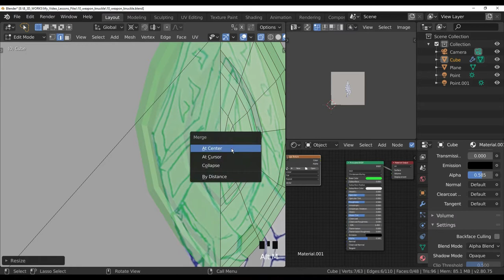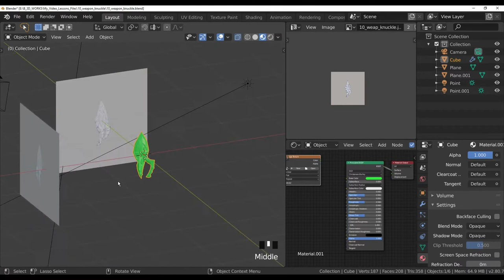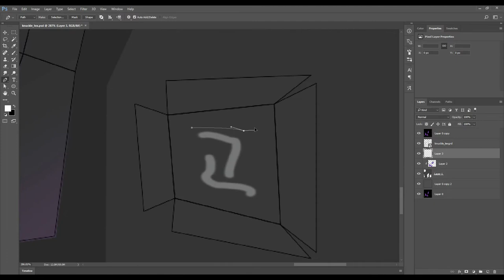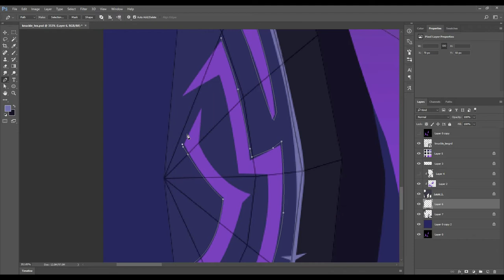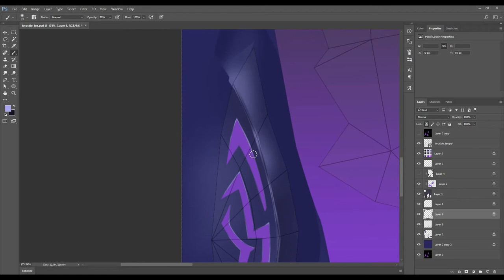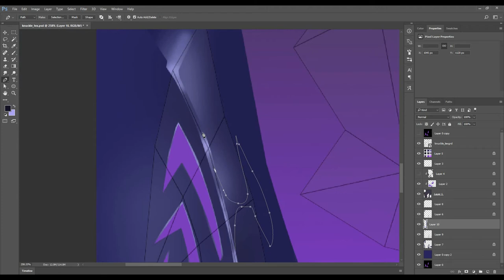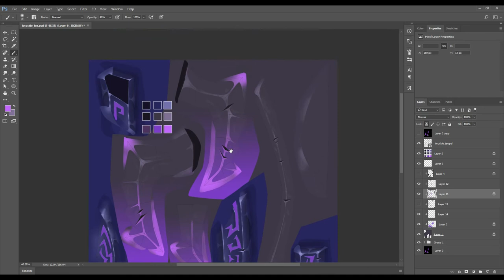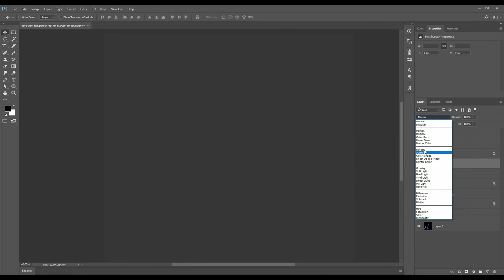Blender 3d modeling - 10, modeling and texturing knuckle + free 3d model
3D models! Textures! Need? Then you have chosen the right channel. Hello everyone. In this video we will make a 3d model of weapon. After we colorize this model (texture).And then you can use this 3d model wherever you want.